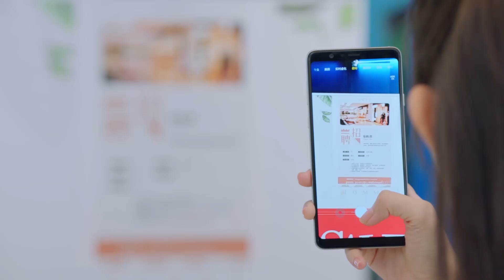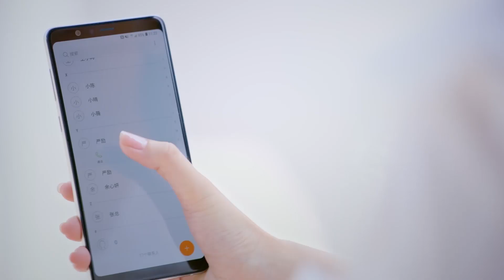霸道总裁表面上嫌弃灰姑娘，却又陪她做各种事情，明显是爱上了！